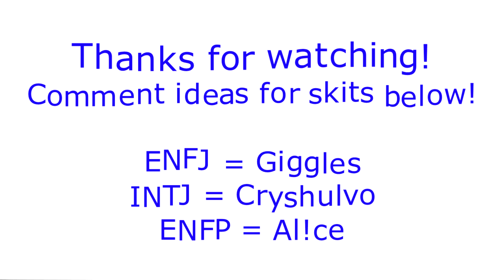ENFJ bothers INTJ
Featuring Giggles and yours truly

she does creepy pastas.